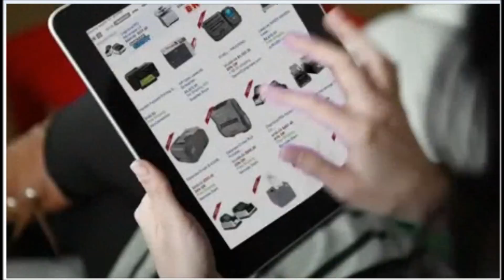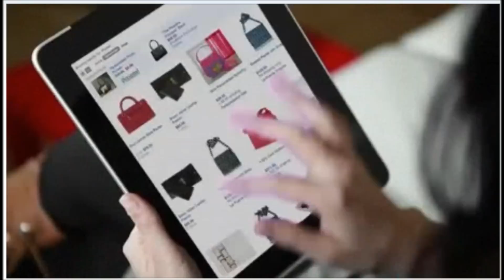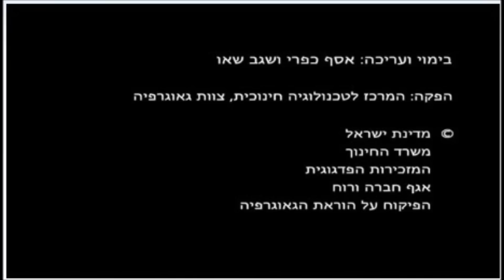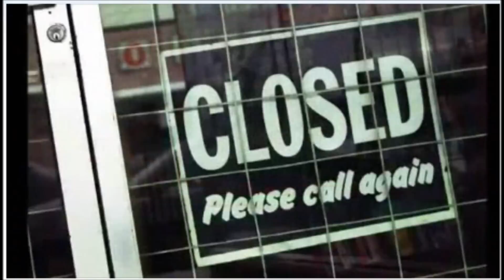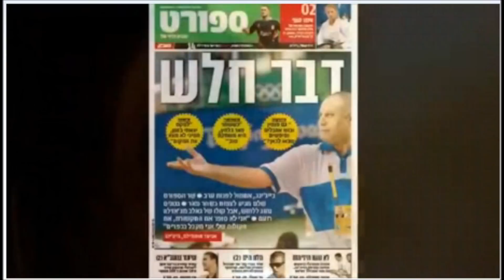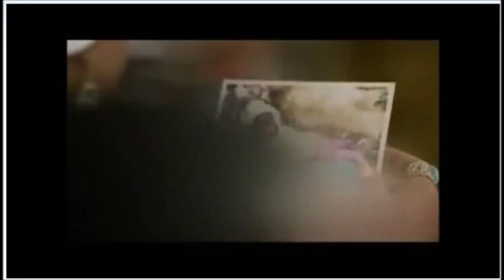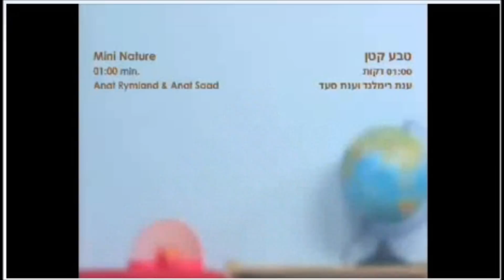תרבות הצריכה - אוסף פרסומות